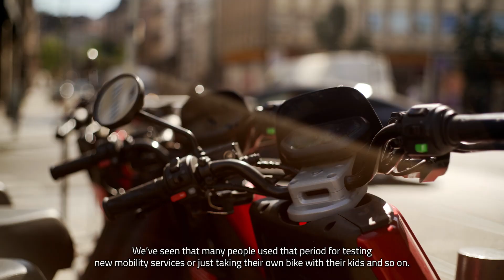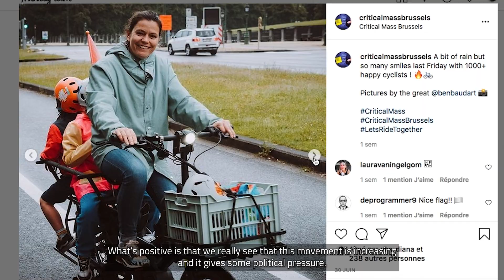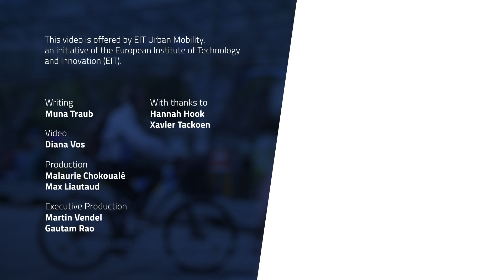How did Covid-19 impact mobility behaviours within cities? | With Hannah Hook, Xavier Tackoen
If you want to explore the best practices in bicycle infrastructure design and how to bring these elements to your home context, discover our course

Hannah Hook - PhD student in Social and Economic Geography at Ghent University and EIT Urban Mobility Doctoral Fellow - and Xavier Tackoen - Managing Director of Espaces-Mobilités - have both studied the impact of the Covid-19 pandemic on mobility behaviours in Belgian cities, observing interesting results, such as an increase of undirected travels (travel for the purpose of travel itself) or a significant drop in the use of public transport. In this video of the EIT Urban Mobility Academy WebTV, let us explore how Brussels residents travel within their city today, after a disruption of their daily trips because of the pandemic and its subsequent lockdown.

💡 If you want to know more about the paper “Does undirected travel compensate for reduced directed travel during lockdown?” by Hannah Hook and her co-authors Jonas De Vos, Veronique Van Acker, and Frank Witlox, check out this webpage

Hannah Hook also discussed this publication in the Dense City podcast earlier this year

🔎 If you want to learn about the study “Mo’vid-19” co-run by Xavier Tackoen for Espaces-Mobility and know about their 10 original ideas to support mobility after the pandemic, check out this webpage